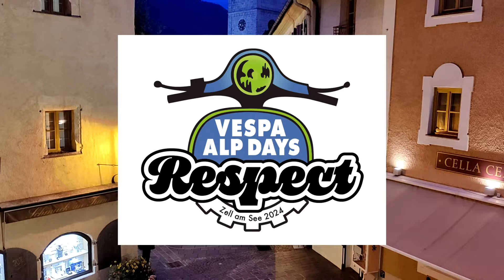Vespa Alp Days 2024 - Respect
Unsere Eindrücke der Vespa Alp Days 2024 in Zell am See!